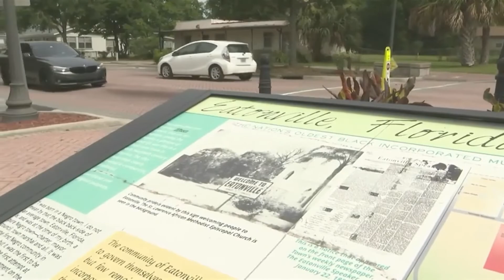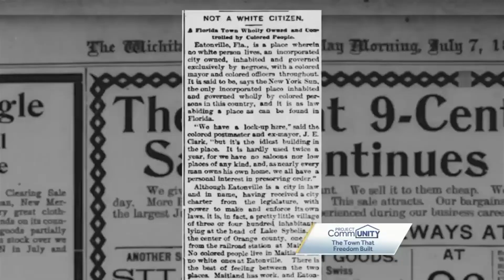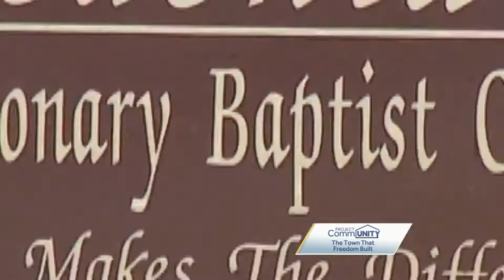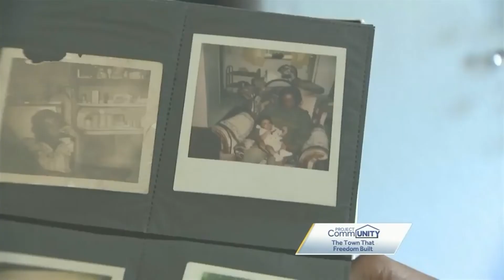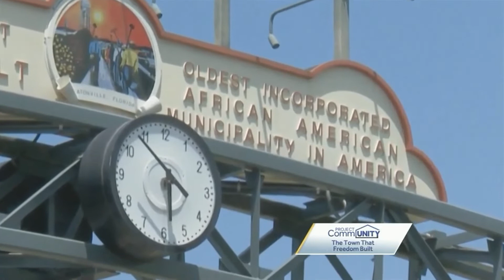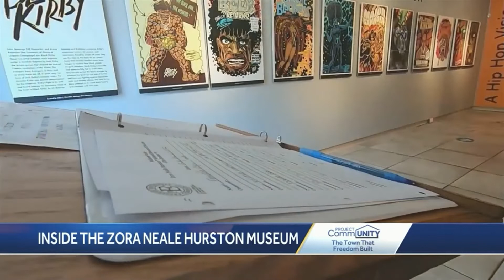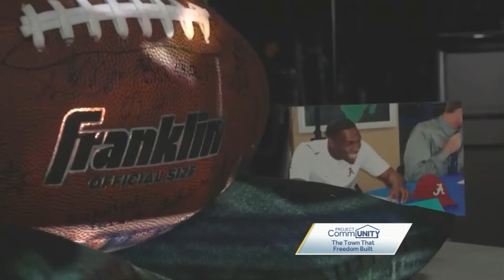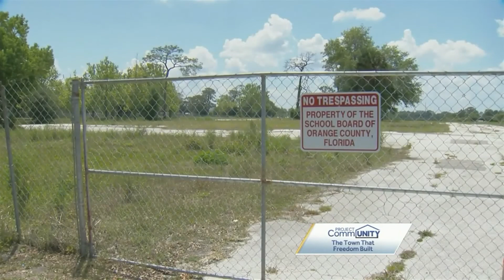'Eatonville is American History'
'A deep dive into The Town that Freedom Built'
Aired on WESH 2 on June 20, 2022
With Summer Knowles and Stewart Moore